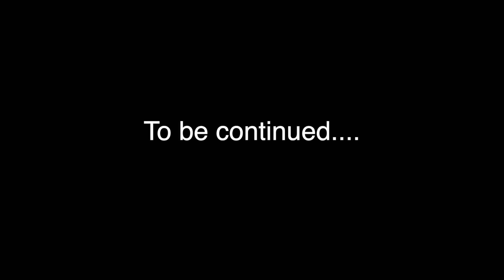The Concept of God - Part 2 | Old Talks by Gurudev [ "God is the cheapest commodity" ]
Watch the part 2 of total part 3 of THE CONCEPT OF GOD Talk. This talk was recorded some 30-40 years back! One of the rare talk from the collection!

Purchase Gurudev Sri Sri Ravi Shankar's Books:

English
1. An Intimate Note To The Sincere Seeker (Latest Edition) 👉🏻
2. Bhagavad Gita by Gurudev (1 to 13 chapters) 👉🏻

Hindi
1. सच्चे साधक के लिए एक अंतरंग वार्ता (Older Version) 👉🏻
2. भगवत गीता (1 से 13 अध्याय) 👉🏻